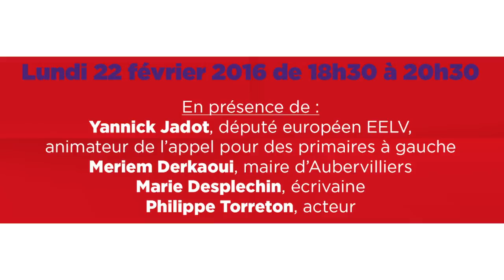Les invités des lundis - Pierre Henri Gouyon ( Muséum d'histoire naturelle )